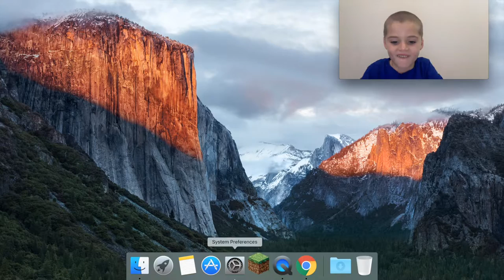gamemode c how to for Minecraft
How to get to game mode c and when it fails what you forgot to do when you created the world.